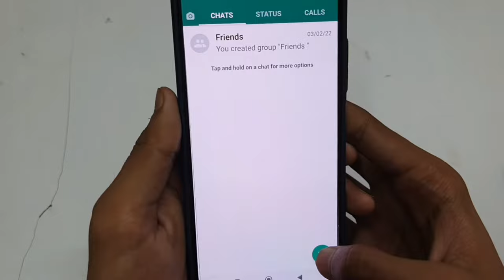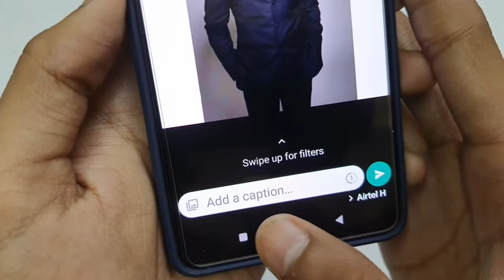Whatsapp Par 1 Time Photo Kaise Bheje | How to Send Once Appear Photo on Whatsapp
Whatsapp me one time photo kaise bheje | whatsapp par 1 time photo kaise bheje | whatsapp par one time photo kaise bheje